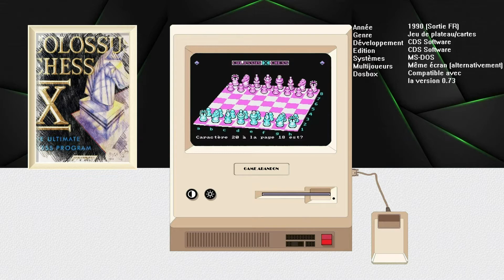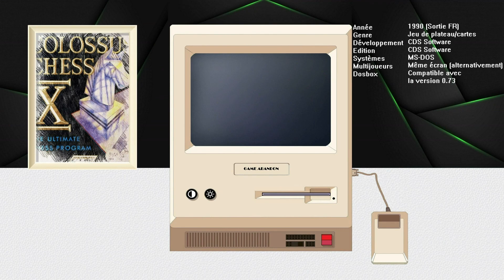[PC.DISQUETTE] - [Win.10]: "Colossus Chess X"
Downloads Jeu: FR/US.

Version Disquette.

EMULATION: RETROBAT
Windows 7 64 Bits, Windows 8.1 64 Bits, Windows 10 64 Bits

Codes pour le jeu !

Multijoueur.
Même écran (Alternativement).